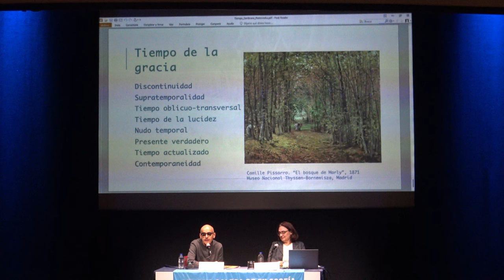Isabel Balza “Algúns tempos de Zambrano graza e melancolía” Debate